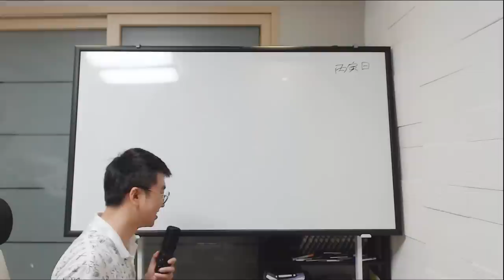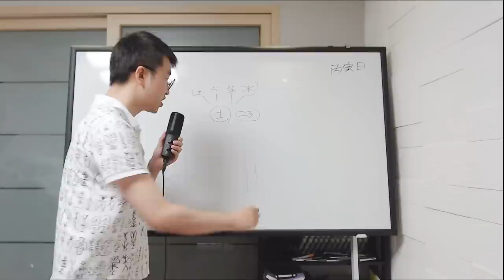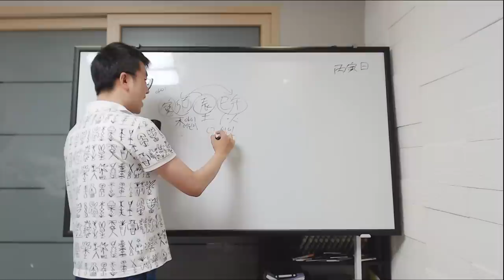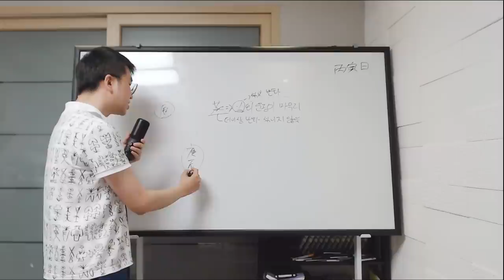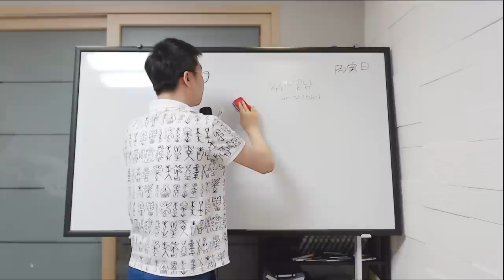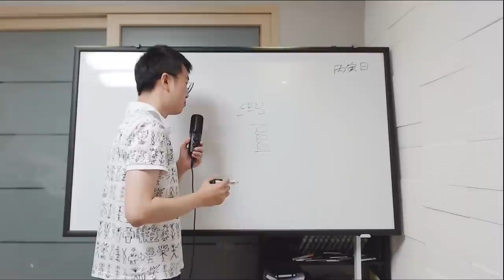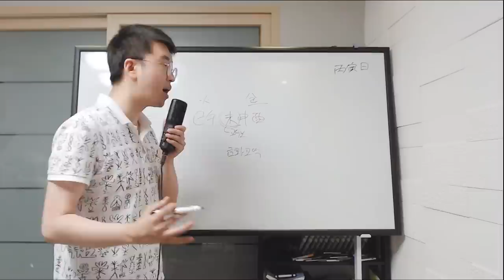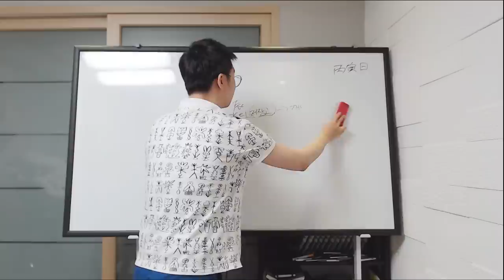지지(地支)이야기 - 다섯번째(Live)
첫 라이브 방송입니다.